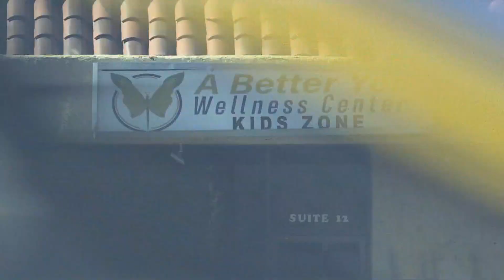3 indicted on fraud over billing at Phoenix behavioral health facility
Three people are facing 19 felony fraud-related counts each for allegedly billing for health services at A Better You Wellness Center in Phoenix.